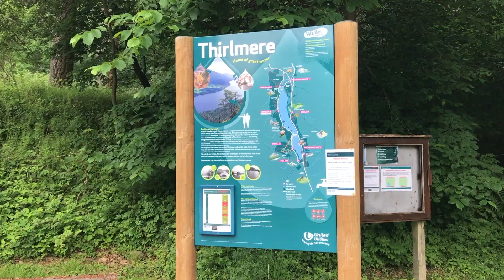Armboth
A walk up Armboth Fell, High Tove and High Seat